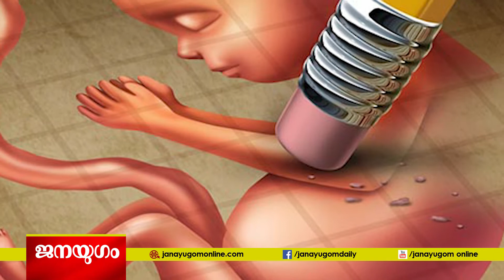ബേഠി ബചാവോ, ബേഠി പഠാവോ പ്രഹസനം, പെണ്‍കുട്ടികളുണ്ടാകാത്ത ഗ്രാമങ്ങള്‍ പെരുകുന്നു